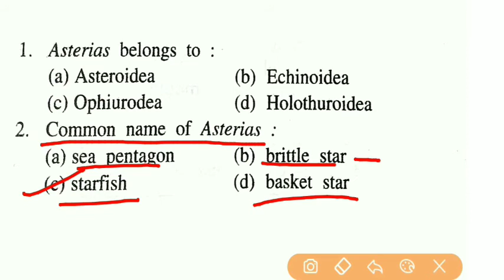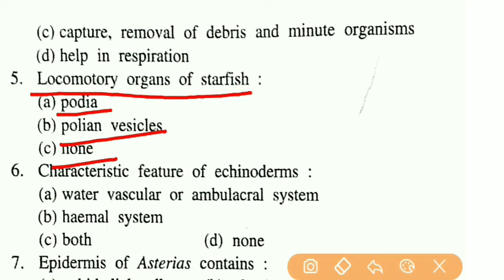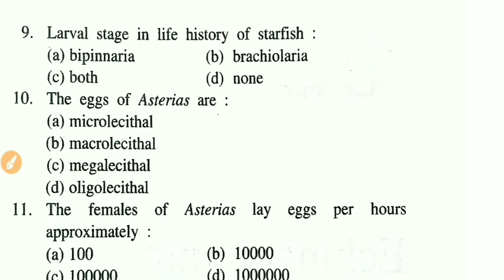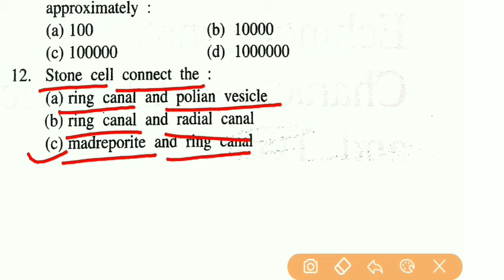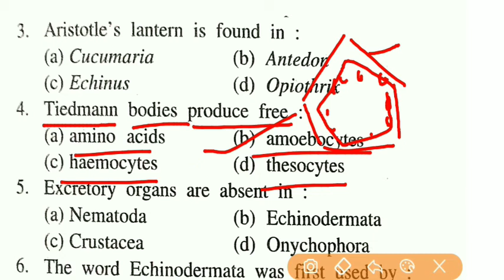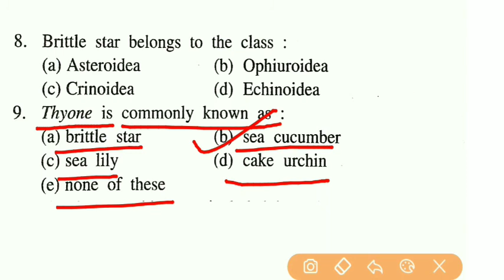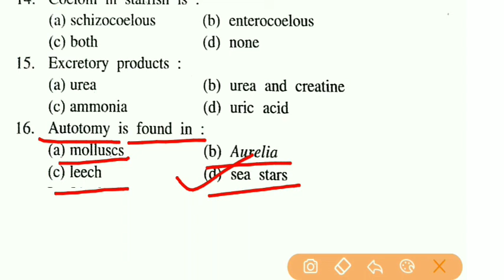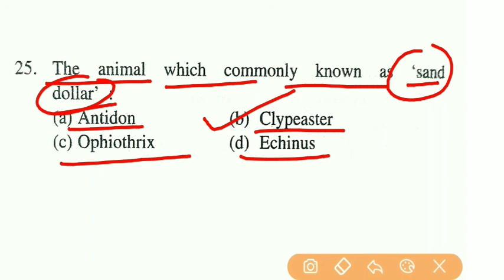Asterias:Sea Star|| Echinodermata||most important MCQ||Zoology||Higher non-chordate||B Sc -1st